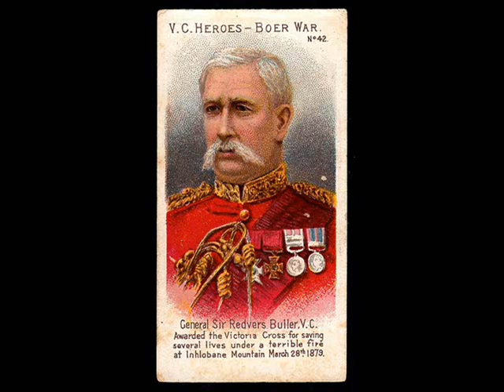Spion Kop : A Tale from the Boer War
Boer War South Africa